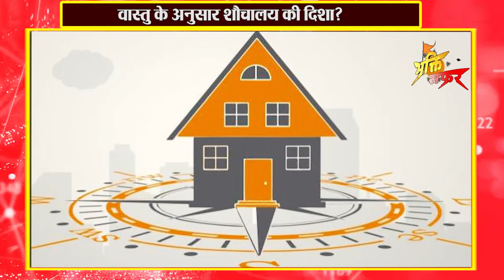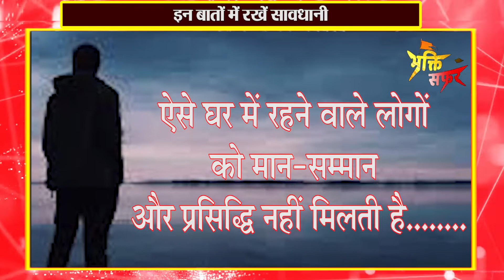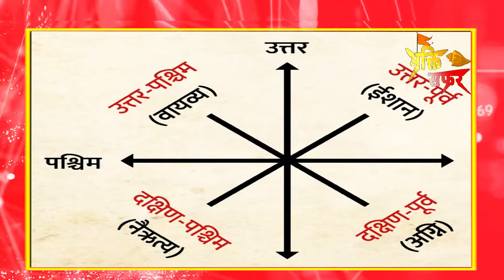Vastu For Toilet : जानिए किस दिशा में बना शौचालय है शुभ और किस दिशा में अशुभ | Vastu Sastra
Vastu for Toilet and Bathroom :  बाथरूम्स और टॉयलेट्स सबसे ज्यादा उपेक्षित स्थानों में से होते हैं... वास्तु शास्त्र की गाइडलाइंस के अनुसार टॉयलेट्स और बाथरूम्स नकारात्मक ऊर्जा का स्रोत बन सकते हैं अगर उन्हें सही दिशा में ना बनाया जाए... अधिकतर इस्तेमाल होने वाली इन जगहों को यूं ही छोड़ देना समझदारी नहीं है... इसलिए, घर के निर्माण के समय वास्तु के अनुसार सही बाथरूम और शौचालय की दिशा पर विचार किया जाना चाहिए... जो बाथरूम्स या टॉयलेट्स वास्तु के मुताबिक नहीं होते, वहां परिवार के लोगों को पैसों की तंगी, तनाव, एक्सीडेंट या खराब स्वास्थ्य का सामना करना पड़ता है...